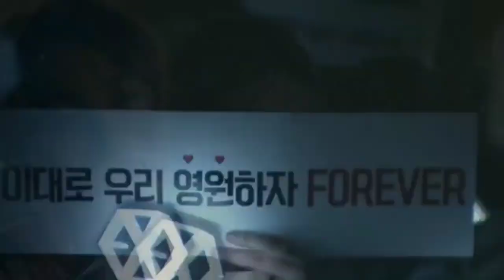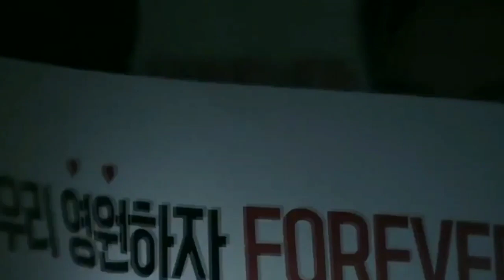Exo-L singing collection 🎼😍||20 songs collection 💙❤️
Exo-L singing collection
Exo-L singing with Exo
Exo-L singing
20 song collection